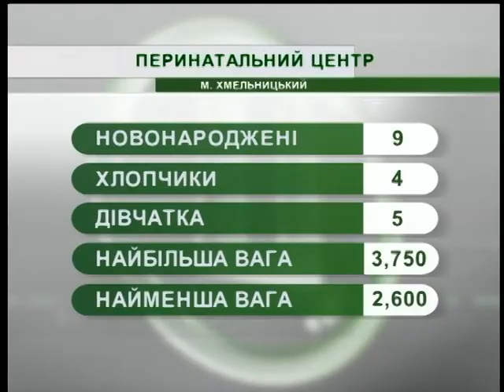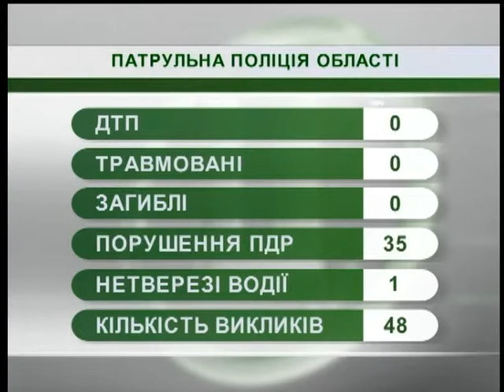03.07.2018. Новини 07.30